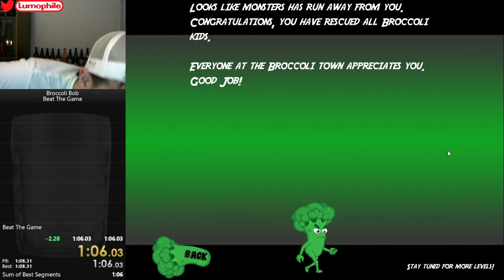Broccoli Bob - Beat the Game - 1:05.63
Retimed by Emps after posting